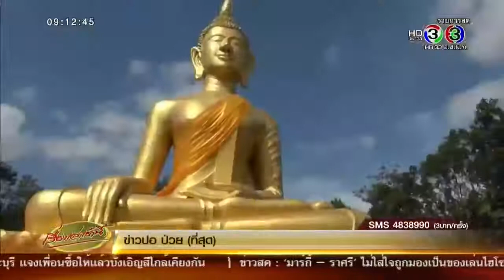เรื่องเล่าเช้านี้ 'ญาญ่า ณเดชน์' ควงคู่อิ่มบุญ ร่วมทอดกฐินวัดป่าจันทรมณี จ ขอนแก่น 0001